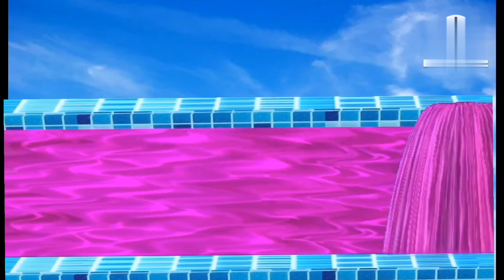Baby duck cartoon vs dogs vs cats vs elephants and cows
Crossing Fountain Transformation with Elephant, Mammoth, Gorilla, Tiger, Hippo Funny Game Cartoon